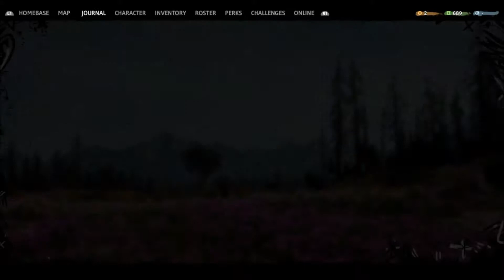FAR CRY NEW DAWN Gameplay Walkthrough Part 8: NICK RYE (PS4) [South African]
NEW Far Cry New Dawn Gameplay Walkthrough Part 8 for PS4 Pro and Xbox One X includes a Campaign Mode and review of the entire game. Mission 8: NICK RYE'S FAMILY REUNION . The game is a spin-off of the Far Cry series and a narrative sequel to Far Cry 5. It was released for Microsoft Windows, PlayStation 4 and Xbox One on February 15, 2019, This Gameplay is played by me – Nkonzenhle Mbuthu _(Elgaector).

Far Cry New Dawn is an action-adventure first-person shooter set in an open world environment which the player can explore freely on foot or via various vehicles. The game is set in the fictional Hope County, Montana and uses a reimagined version of Far Cry 5's map. The nuclear war portrayed in Far Cry 5 has reshaped the landscape so that new areas have become available for the player to explore while others are inaccessible.

The player will assume the role of a new character, whose gender and race can be customized. The Guns for Hire and the Fangs for Hire systems from Far Cry 5 return, with the character being able to recruit human survivors and animals for combat assistance. In addition to new characters, the game's cast includes an array of returning characters from Far Cry 5. The player character can also encounter several specialists who have their own personal missions, special abilities and story and help players to repair their weapons. New weapons are introduced in the game, including a "Saw Launcher" that fires the blades of circular saws. Players acquire new weapons and attachments, which can be upgraded to three different levels through crafting and finishing missions. Vehicles can also be crafted.

Players can embark on treasure hunts and liberate different enemy encampments and outposts. Once liberated, they become fast travel points that enable players to quickly navigate the world. These outposts can be occupied and used to manufacture ethanol fuel or raided for resources which leaves the outpost open to "escalation", in which the Highwaymen may reclaim these camps. This allows the player to replay the outposts on higher difficulty settings. The game also features an upgradable home base named Prosperity, which would slowly expand and grow as players progress. The game also features a mode called "Expeditions", which allows the player to travel to other locations in the United States such as Louisiana to look for more resources and packages. As these regions are outside the main map and smaller in size, the development team was able to create more complex environments for Expeditions. Expedition missions can be completed with other players.

The story is set seventeen years after the events of Far Cry 5. After the nuclear exchange known as "the Collapse" devastated the world, survivors attempt to rebuild the community in Hope County. Their efforts are threatened by the Highwaymen, a roving band of organized bandits led by twin sisters Mickey and Lou (voiced by Cara Ricketts and Leslie Miller). With few other choices, the survivors form an alliance with New Eden—the remnants of the Project at Eden's Gate—despite knowing that they may represent a greater threat than the Highwaymen. The game also features the return of the Deputy (now known as the Judge) and Joseph Seed (Greg Bryk), the protagonist and main antagonist of Far Cry 5 respectively. The player takes on the role of a new character nicknamed the "Captain", who is part of a group that travels the country assisting other survivor groups in need.